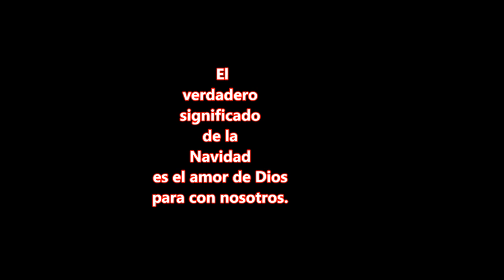Zuly Sanguino: Mensaje de Navidad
Los quiero mucho! este video es para cada uno de ustedes :)